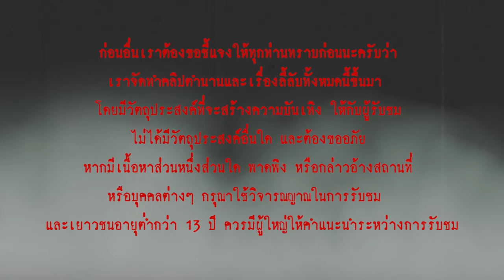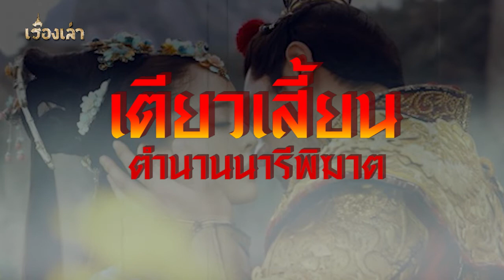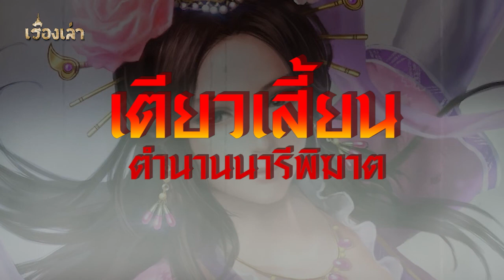เตียวเสี้ยน (Diao Chan) ตำนานสาวงามผู้พิฆาตตั๋งโต๊ะ l เรื่องเล่า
เตียวเสี้ยน เป็น 1 ใน 4 ยอดหญิงงามในตำนานแห่งแดนมังกร มีฉายาว่า "จันทร์หลบโฉมสุดา" เดียวเสี้ยน เป็นที่รู้จักผ่านวรรณกรรมจีนอิงประวัติศาสตร์ เรื่อง "สามก๊ก" แต่ในความจริงแล้วนั้น เดียวเสี้ยนไม่ได้เป็นบุคคลที่มีอยู่จริงในประวัติศาสตร์ เธอเป็นเพียงสตรีที่ถูกสร้างขึ้นจาก ปลายปากกาของ หลอก้วนจง นักเขียนอัจฉริยะ ผู้แต่งนิยายสามก๊ก "ซานกั๋วเหยี่ยนอี้" เท่านั้น เธอเป็นหญิงงามที่มีประวัติส่วนตัวน้อยที่สุด หากเทียบกับหญิงงามคนอื่นในประวัติศาสตร์
   ในวันนี้ เราจะมาเล่าเรื่องราวประวัติและวีรกรรมการปราบตั๋งโต๊ะในเรื่องสามก๊ก ของเตียวเสี้ยน ไปรับฟังกันได้เลยครับ